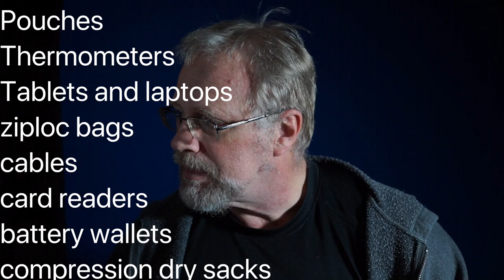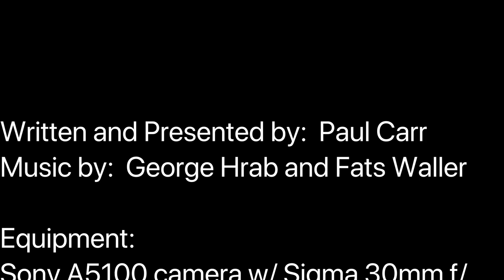The Field Investigator's Backpack part 1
An introduction to the Field Investigator's Backpack training series of videos. Each item in the backpack acts as a mental lens for how and why we are doing what we do in the field.